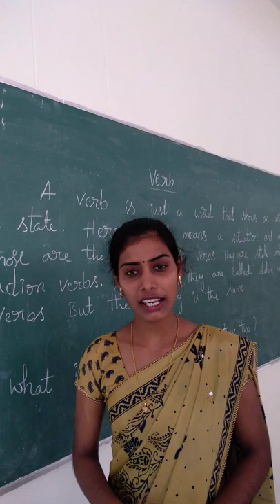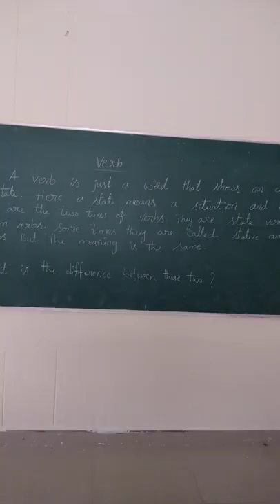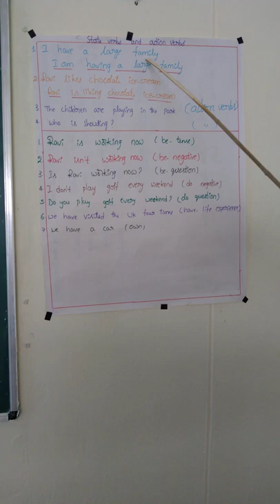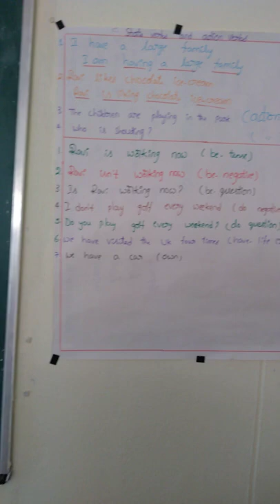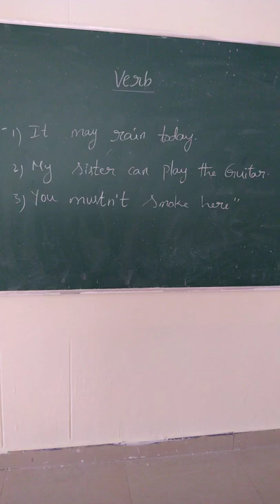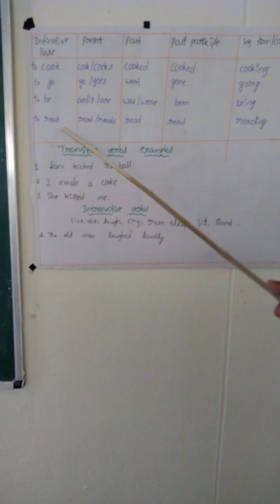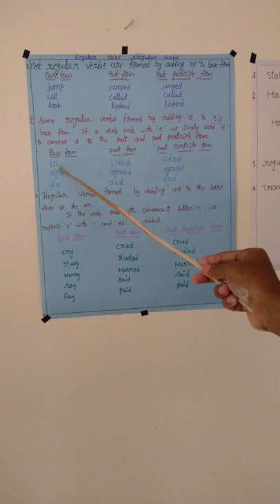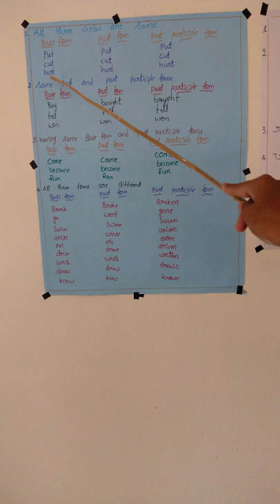7th class English